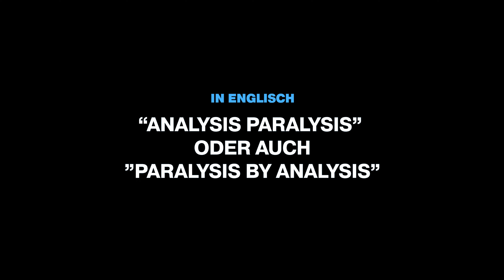Warum ich (fast) nur Festbrennweiten für Streetfotografie nutze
Wer meine Fotowalks kennt weiß, dass ich fast nur Festbrennweiten für Streetfotografie nutze. Aber warum ist das so? Und welche Vorteile sehe ich bei Festbrennweiten vs. Zoom? Hier erkläre ich dir, warum ich meine Fotografie Ausrüstung so gewählt habe!